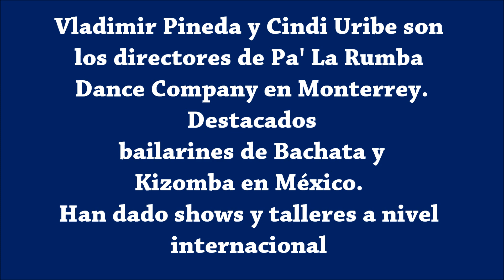Pa'la Rumba: Vladimir & Cindi - Ven para aca, ve para aya y 360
SALSA CON SON BY JORGE SANCHEZ VIDEO